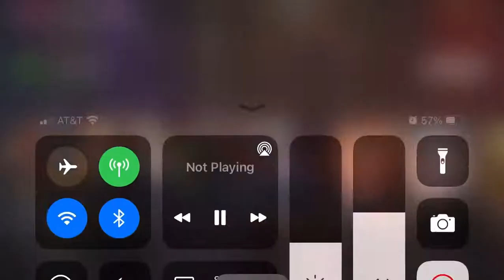Alliance War Season 22 #6; let’s go streaking!